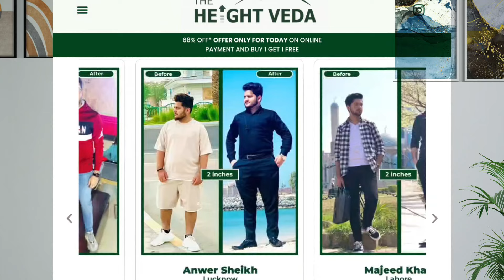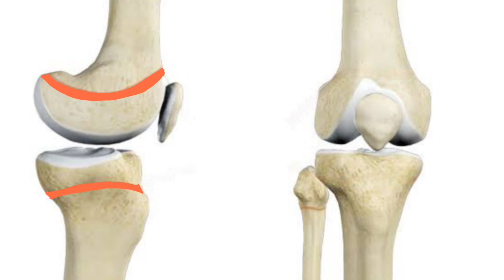Heigh veda honest review असली सच्चाई ? Fake or Real 🔥 | height veda review by doctor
Heigh veda height gainer honest review | height veda review by doctor | Height veda powder | height veda result by @DrJeetJaipal लंबाई कैसे बढ़ाएं ?

Are you looking to grow taller, gain those extra inches, and feel more confident? Look no further! 🌟 In this video, we’re revealing the ultimate natural solution to height growth—**Height Veda Powder**—the trending formula that's going viral across social media! 🌱 Whether you're a teen still growing or an adult searching for that final growth spurt, this is the secret you’ve been waiting for. 😍

We all know height plays a big role in how we feel about ourselves. Whether you’re hoping to get that dream job, ace that sports trial, or simply stand taller and prouder, height gain can open doors in many ways. But here’s the good news: with **Height Veda Powder**, you can now naturally support your body’s height growth potential without any harmful chemicals, risky surgeries, or expensive treatments! 💯 But use before 18 years age for female and 21 year age for male. After this age height cannot achieve because our bone growth plate ossify.
Why Height Veda Powder is Trending Everywhere? 🌿

Height Veda Powder is taking the world by storm for a reason! It’s an **Ayurvedic, 100% natural height gain supplement** that boosts your body’s ability to grow taller by targeting your skeletal system, bones, and overall posture. From Instagram reels to viral TikTok videos, everyone is talking about how Height Veda Powder is helping people achieve their height goals naturally. 🙌( Best result please use Between 12-16 years age)

How Height Veda Powder Works before 18 year of age   🔥

If you’ve been wondering how this powder can work wonders, let’s dive into the science. Height Veda is a carefully crafted formula that works in three primary ways:

1. **Stimulating Growth Hormones: By boosting natural growth hormones in your body, this powder helps you grow taller, even after your teenage years.

2. **Nourishing Your Bones and Muscles: The rich blend of Ayurvedic herbs ensures your bones and muscles are well-nourished, making your foundation strong for healthy growth.

3. **Improving Digestion and Metabolism: Many people don't realize that proper digestion plays a huge role in nutrient absorption. Height Veda enhances digestion, ensuring that your body absorbs all the essential nutrients needed for optimal growth.
Who Can Benefit from Height Veda Powder? 📈

Remember, combining Height Veda with regular stretching exercises can speed up your height gain progress! 🚀

 🌟Success Stories & Testimonials!🌟

Don’t just take our word for it—listen to the people who have experienced amazing results with Height Veda Powder!

🗣 Rohit S, 16 years old: “I never thought I’d be able to grow taller after high school, but Height Veda Powder changed everything! I gained 2 inches in just 6 months, and my confidence has skyrocketed.”

🗣 Priya K. 14years old: “Height Veda helped me achieve my height goals naturally. It’s safe, effective, and works wonders with my daily stretching routine!”

Join the thousands who have experienced the life-changing benefits of Height Veda Powder and unlock your potential to grow taller!